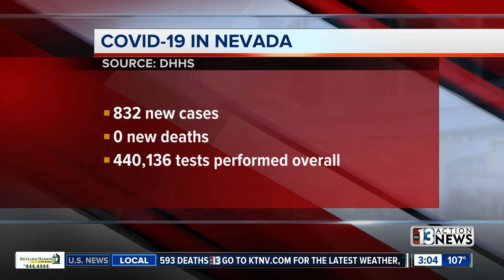Officials tracking business coronavirus guideline compliance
NEWS: State and County teams have inspected thousands of businesses for their compliance with coronavirus safety protocols.